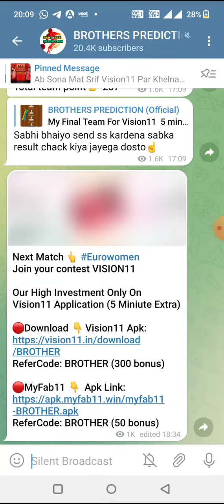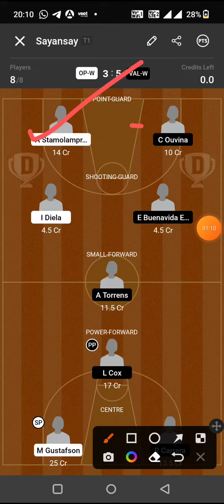OP-W vs VAL-W BASKETBALL DREAM11 TEAM PREDICTION TODAY MATCH | EUROLEAGUE WOMEN DREAM11 TEAM